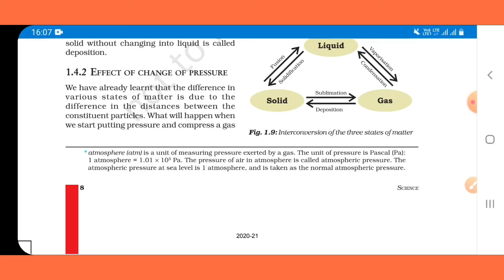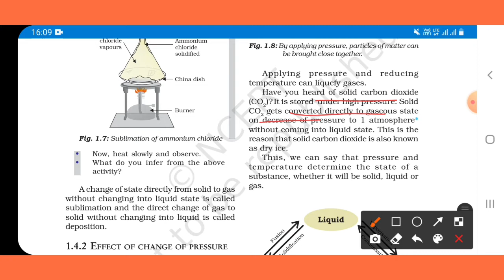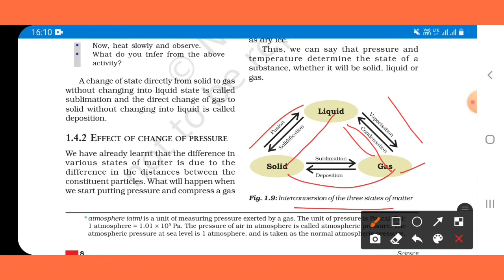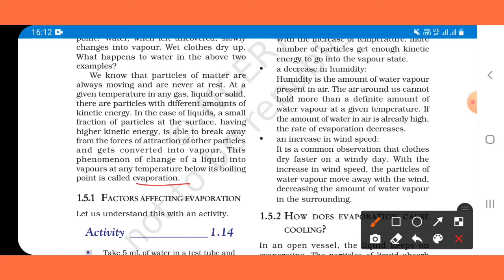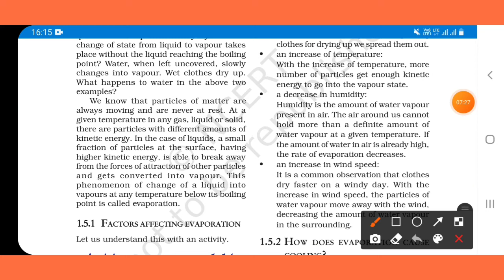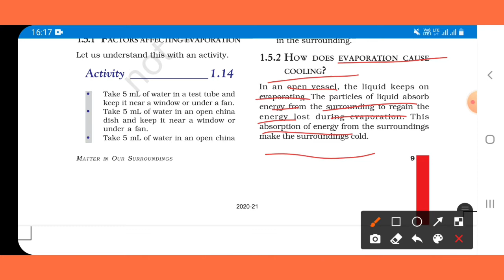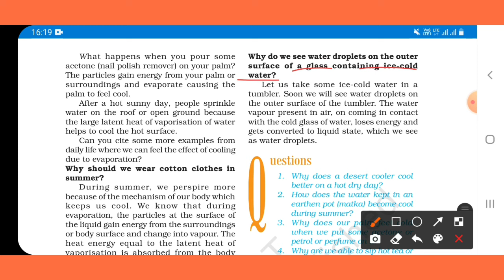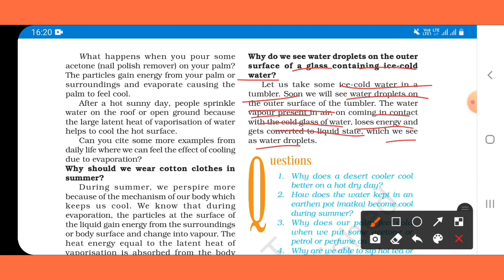Effect of change in pressure and evaporation |Matter in our surroundings Class 9 Science